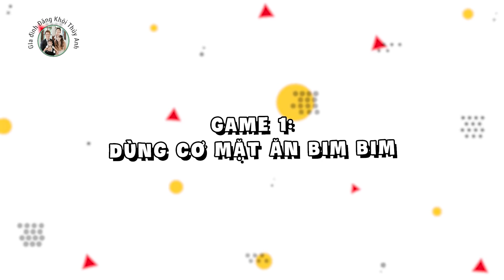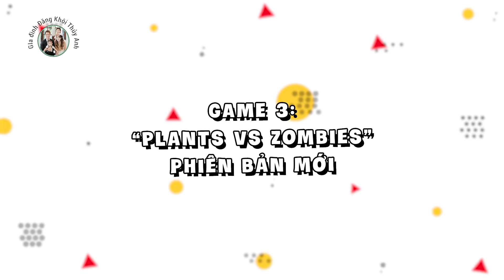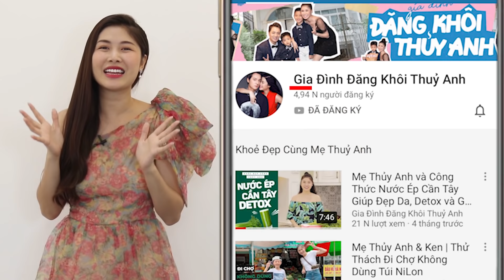Bố Con Đăng Khôi và Top 3 Trò Chơi Siêu Vui Tại Nhà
☆ Vui lòng không reupload video của Gia Đình Đăng Khôi Thủy Anh